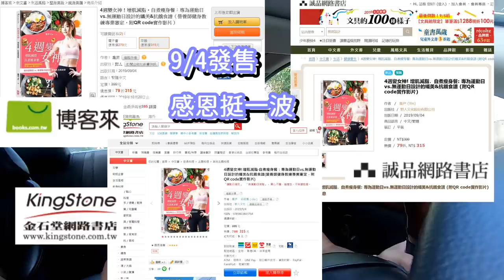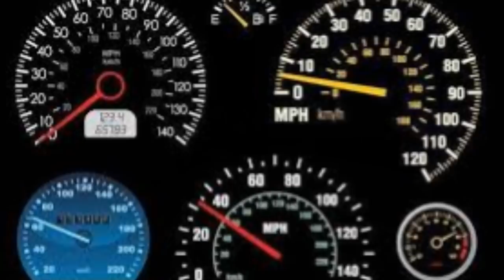【老施推車ep1】買這台車還交不到女友怎麼辦? SC430 FT.obentoufood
網紅 IG:obentoufood 歡迎追蹤